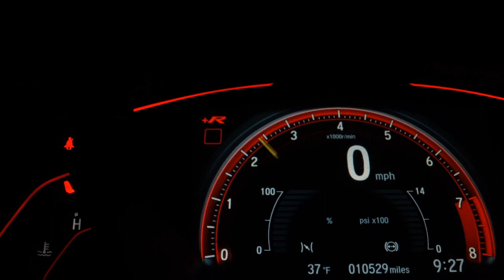HONDA FIT - 2011 - São Bernardo do Campo/SP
AIRBAGS, SOM ORIGINAL, RODAS DE LIGA LEVE

Para melhores informações entre em contato conosco
Estamos localizados

Veículo: HONDA / FIT 1.4 LX 16V
Ano: 2010/2011
Combustível: FLEX
Portas: 4 PORTAS
Câmbio: Automático
Cor: CINZA
KM: 137.000

✅ Air Bag
✅ Alarme
✅ Ar Condicionado
✅ Ar Quente
✅ CD Player
✅ Computador de Bordo
✅ Desembaçador Traseiro
✅ Direção Hidráulica
✅ Encosto de Cabeça Traseiro
✅ Rádio
✅ Rádio e MP3
✅ Retrovisores Elétricos
✅ Rodas de Liga Leve
✅ Travas Elétricas
✅ Vidros Elétricos
✅ Trio Elétrico
✅ Air Bag Passageiro
✅ Porta Copos
✅ Retrovisor Retrátil
✅ Som Original